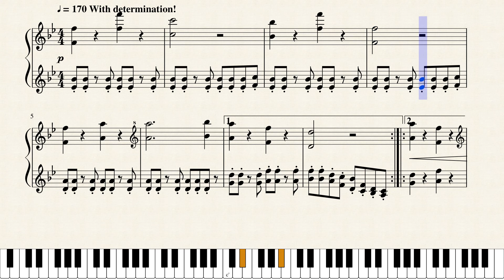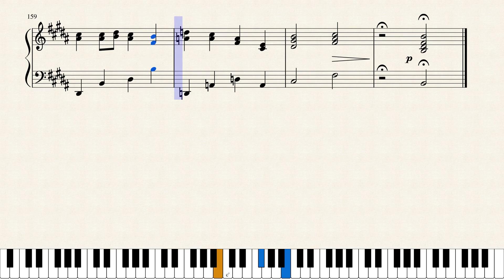Undertale - Hopes and Dreams/Save the World - Piano Sheet Music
I didn't like how the part after 3:03 sounded like. I also changed some chords and rhythm.